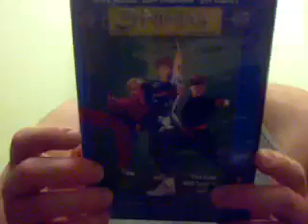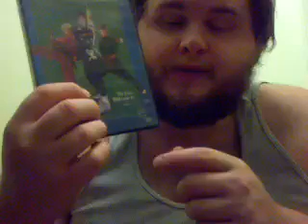Unboxing #95 3 Ninjas:Mega High Noon Mega Mountain